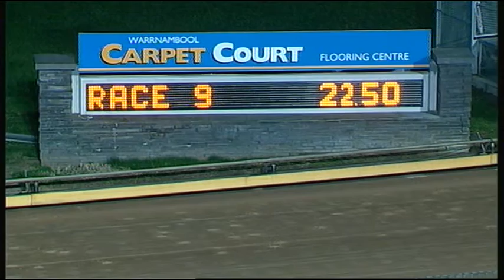WBL THU 27 AUG 15 R9